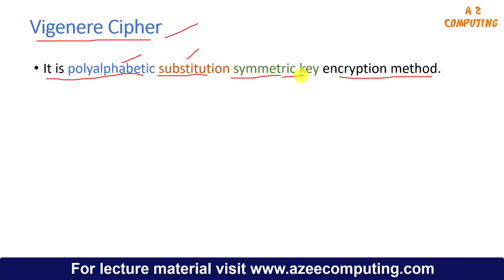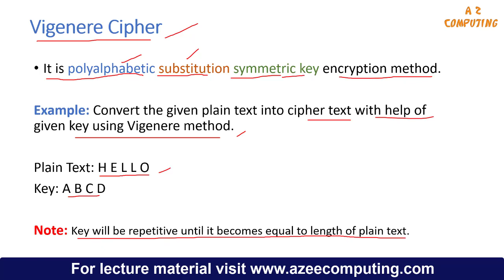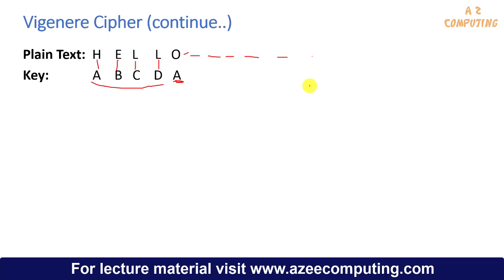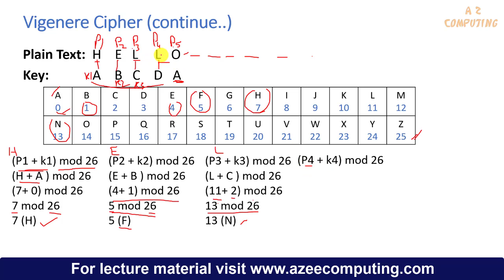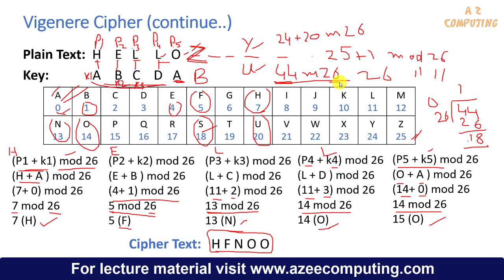Vigenere Cipher with Solved Example | Part 1 Encryption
Vigenere cipher is a substitution poly-alphabetic stream cipher. In this lecture the vigenere encryption process has been explained with help of solved example.